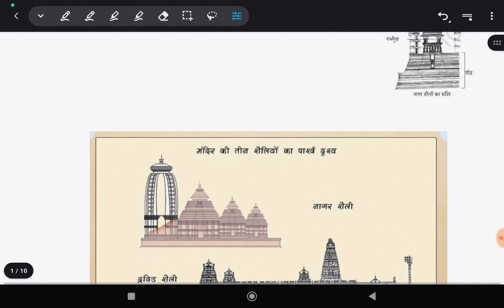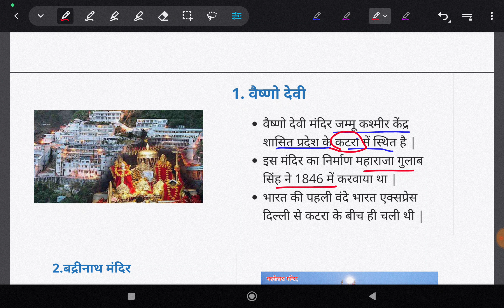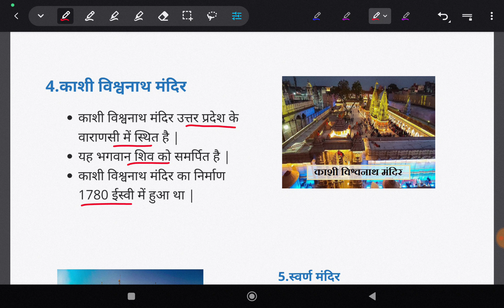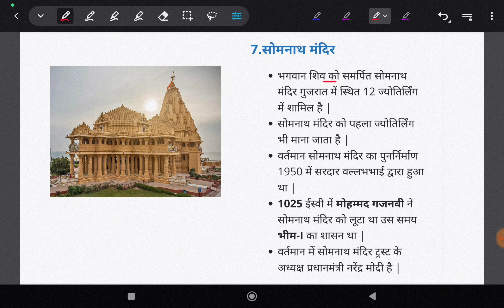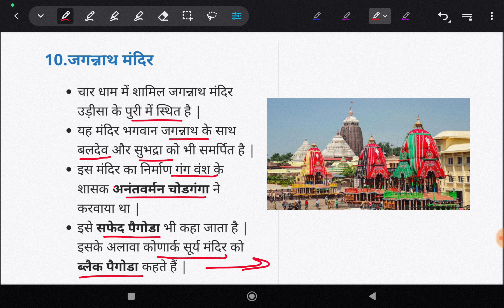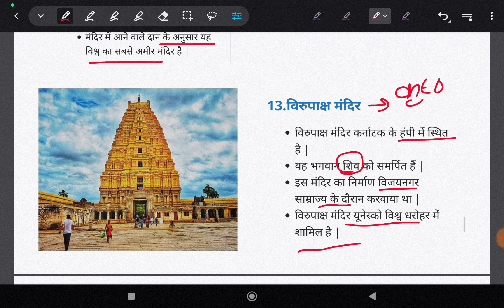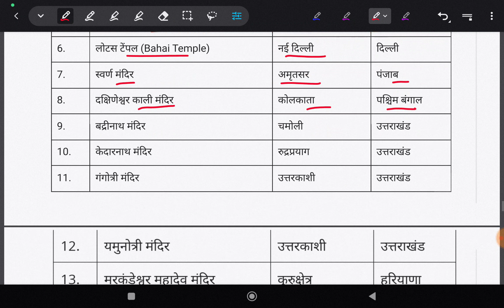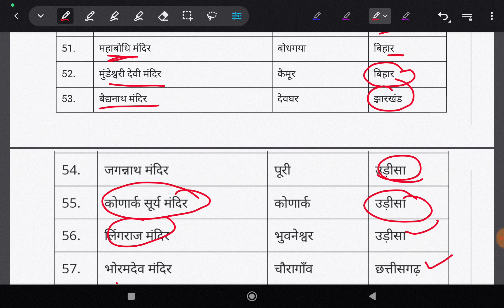Static GK- Important Temples of India (भारत के प्रमुख मंदिर) | DSSSB 2024 Selection Batch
(For pdf notes join prime membership with his link)
DSSSB Selection Batch
Static GK- Important Temples of India

DSSSB General Paper preparation study material
Teaching & Non Teaching Vacancy
Watch video to get surely success in your exam